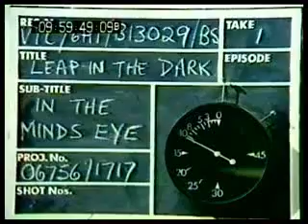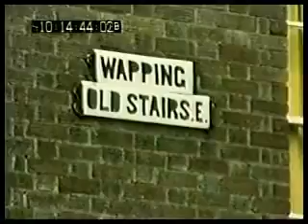Leap in the Dark The Minds Eye Ghost Documentary Drama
If you like my videos, consider supporting the channel on

Or make a monthly or one-time contribution via

DDFGhostHunting merchandise!